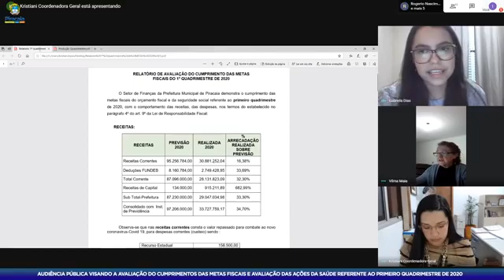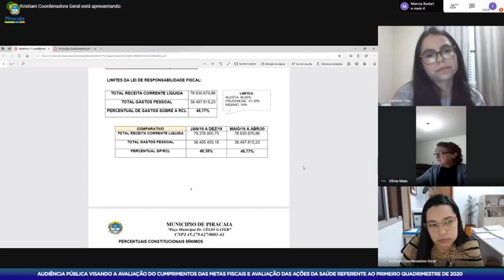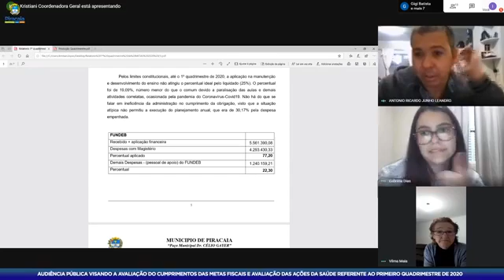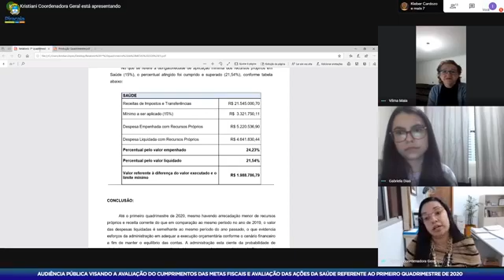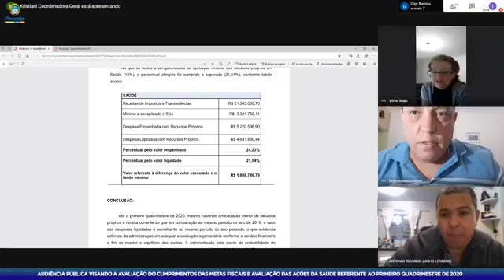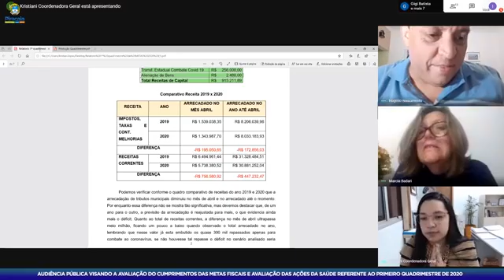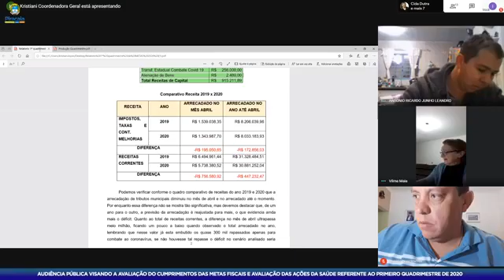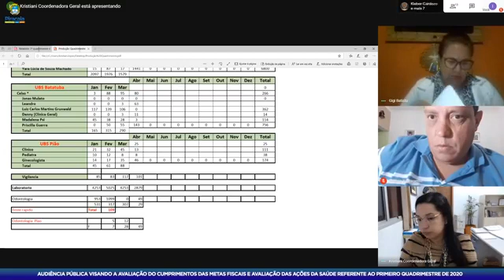Audiência Pública Eletrônica - Prefeitura de Piracaia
Prefeitura de Piracaia